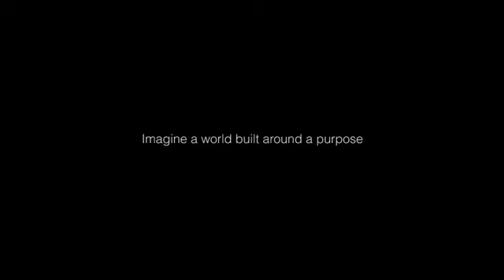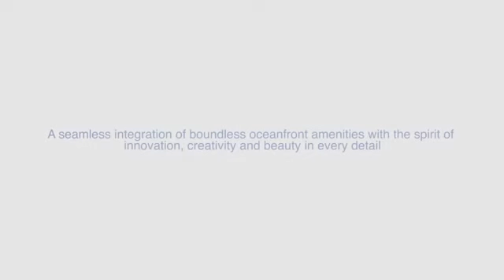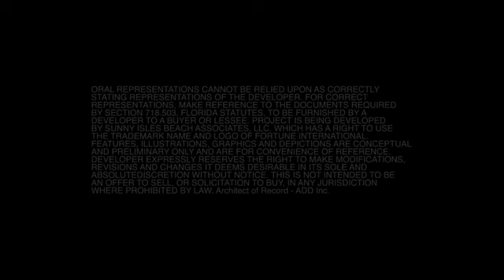Jade Signature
Jade Signature on Sunny Isles Beach